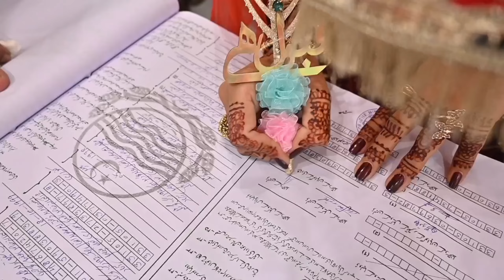Brother Wedding Vlog | بھائی کی شادی